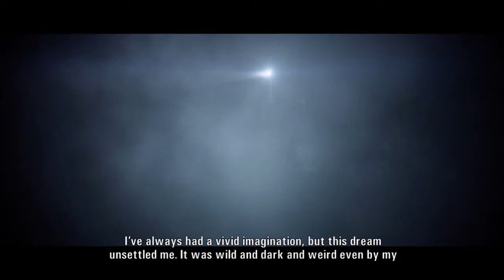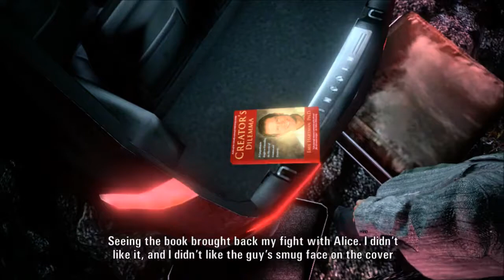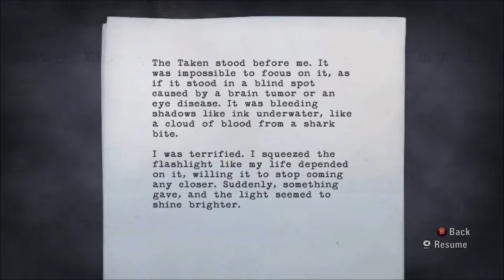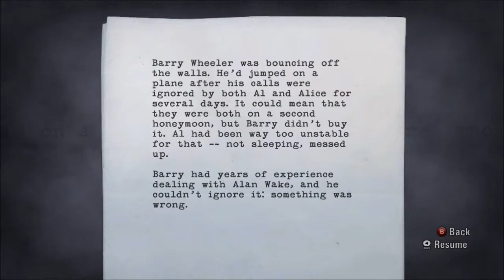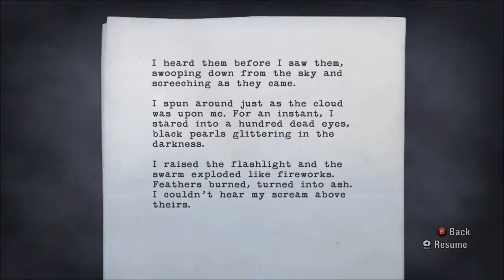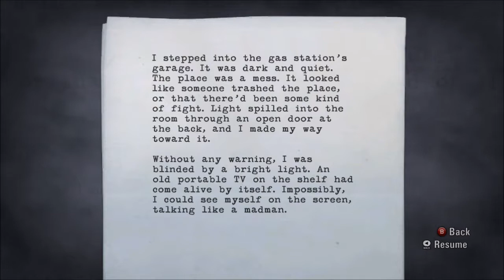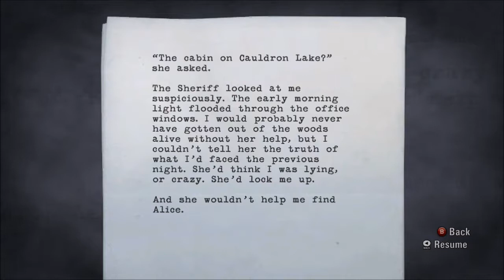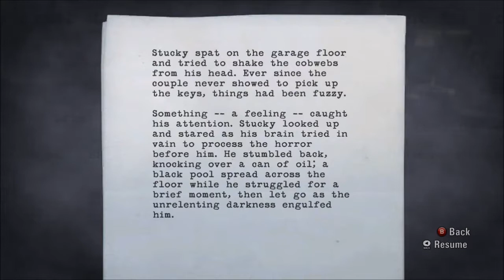Alan Wake Episode 1 - Wake Up Alan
Are you ready to rumble!! Well too bad because it's time to crawl into bed, curl up, and get creeped out. Alan Wake is just a man so he is susceptible to all kinds of crazy stuff so just go with it. Also Roy Orbison is in here. Well at least his voice. But still pretty awesome. Plus...Here's Johnny!!

In-Game Music:
"In Dreams" by Roy Orbison (Google Play • AmazonMP3 • iTunes)